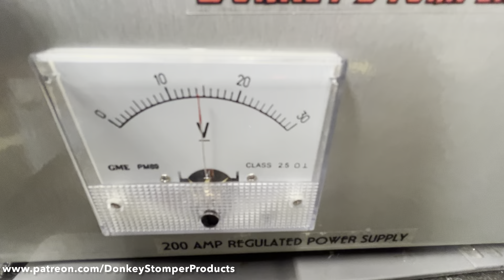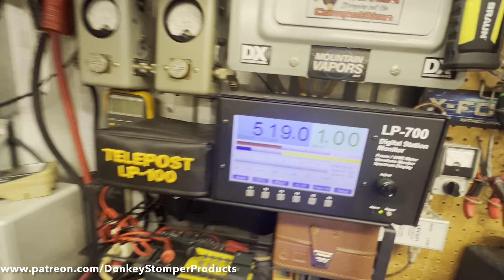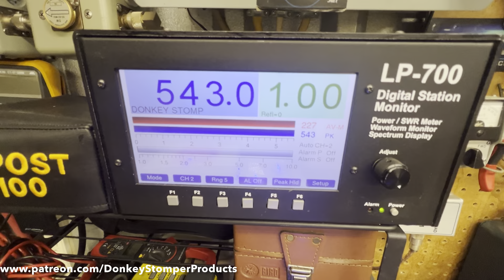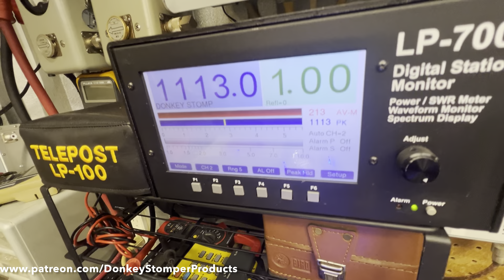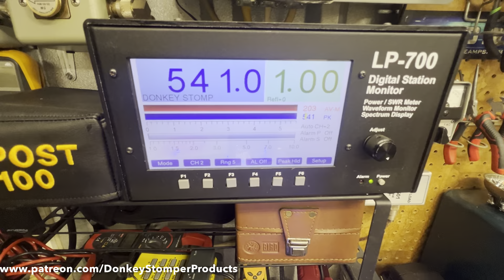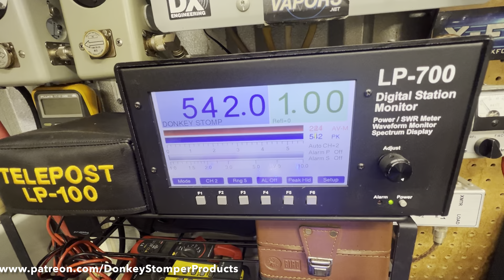200 AMP Regulated Power Supply, 300V-HG-1x2, 1-1446x2-2879, CW Transmitter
200 AMP Regulated Power Supply, 300V-HG-1x2, 1-1446x2-2879, CW Transmitter